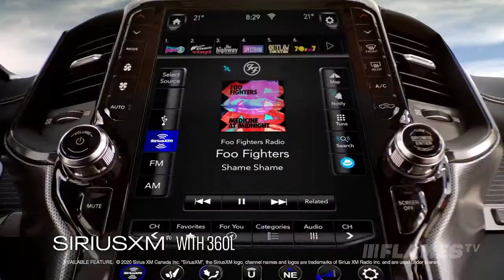Ram Intermission Live - 1st Period - Game 1 vs. Edmonton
Brendan Parker and Matt Stajan break down the first period between the Flames and Oilers.